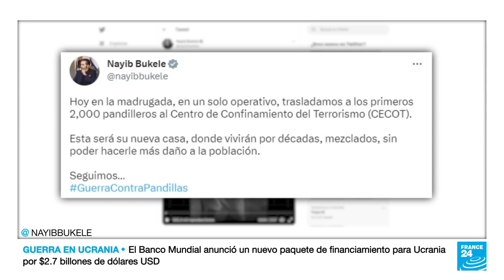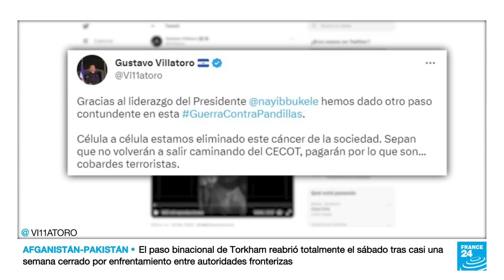El Salvador: 2.000 pandilleros fueron trasladados a megacárcel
El viernes 24 de febrero, 2.000 pandilleros fueron trasladados a un mega prisión en El Salvador. El operativo hace parte de la ofensiva del Gobierno de Nayib Bukele contra las maras, a las que ha denominado "grupos terroristas". El presidente del aprobó un estado de excepción, renovado desde el pasado marzo por el Legislativo, que le ha otorgado unas facultades extraordinarias que, según varios colectivos, han derivado en la violación de múltiples derechos humanos como el debido proceso.